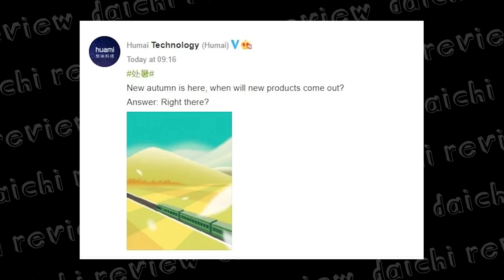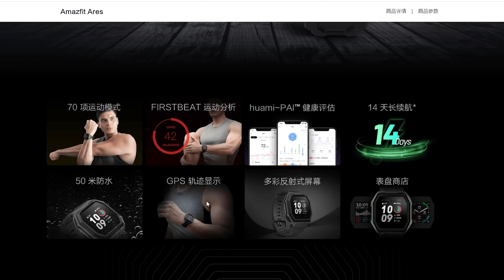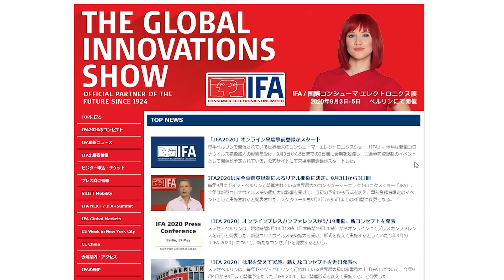【速報】Mi Band 5の上位機種Amazfit Band 6、〇月〇日発表⁉あの大人気シリーズ達も進化!!【Amazfit GTR,GTS など最新情報まとめ】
Mi Band 5の上位機種、Amazfit Band 6がまさかの〇月〇日発表！？あの大人気Amazfit シリーズも一緒に登場する！？

【Amazfit Band 6の詳しいスペックはこちら！】
●【緊急速報】Mi Band 5 の上位機種Amazfit Band 6がリーク！待望の2つも搭載！？市場が大きく一変する予感！

【Mi Band 5のレビュー動画はこちら！】

00:00 公式からアナウンスがありました！
00:57 今年発表される製品は４つ！！
02:12 新製品①と②の詳細
03:38 新製品③の詳細
04:47 新製品④の詳細
05:12 発表日について
06:37 発売日について

【動画及び画像引用元】
*GIZMOCHINA.COM

毎週月曜日と金曜日よる7時30分に投稿中！（余裕があれば水曜日も）
インドネシアで暮らすクリエイター。ただいまコロナで帰国中。
中華系（XiaomiやHuaweiなど）のスマートウォッチをレビューしてます！
映像制作のモチベーションになります！

• Follow Dj Quads on SoundCloud HERE:
• Follow Dj Quads on Twitter HERE:
• Follow Dj Quads on Spotify HERE:
Follow Dj Quads on Instagram HERE: